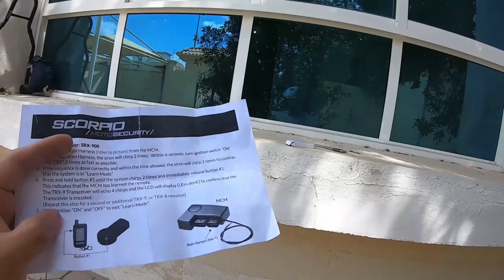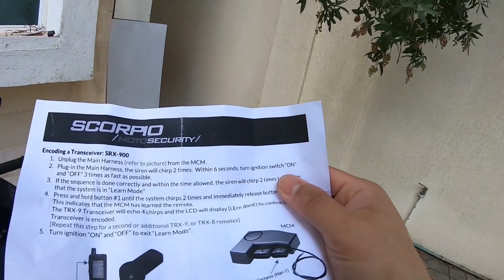How to Encode Scorpio Alarm Remote (BEST BIKE ALARM)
This is how to encode or pair your Scorpio alarm remote TRX-9 and TRX-8. As per Scorpio company you need to encode both remote if you have two Scorpio alarm remote the  {TRX-9 and TRX-8}. Same process on both remote just follow the  procedure provided when you purchase your second Scorpio alarm remote. I had one comment in this video that it could be nice if you could add 12hr format on trx-900 remote.
@scorpio alarms